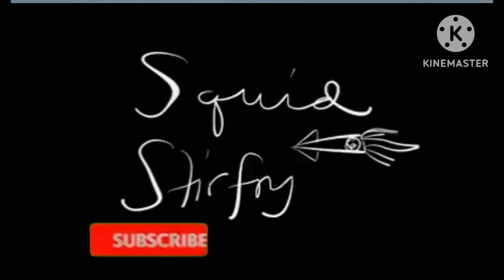SQUID STIR FRY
tikman natin ang squid stir fry with gulay masarap na malinamnam pa.